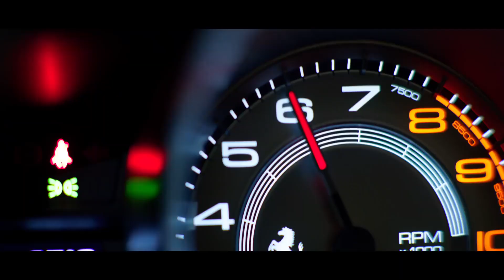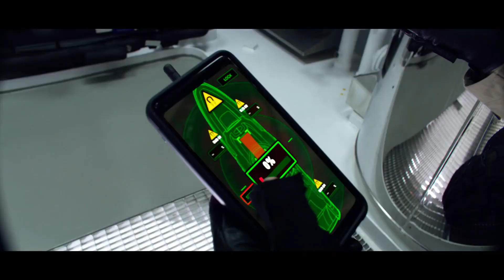6 UNDERGROUND (2019) OFFICIAL TRAILER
6 Underground is an upcoming American vigilanteaction-thriller film directed by Michael Bay and written by Rhett Reese and Paul Wernick. The film stars Ryan Reynolds, Mélanie Laurent, Manuel Garcia-Rulfo, Adria Arjona, Corey Hawkins, Ben Hardy, and Dave Franco.Bay produced the film with his longtime partner Ian Bryce and Skydance's David Ellison, Dana Goldberg and Don Granger.